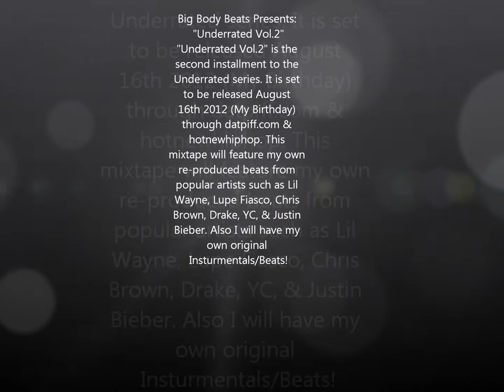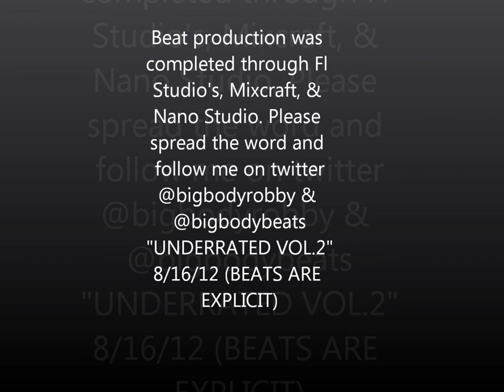Underrated Vol.2 Mixtape trailer (Big Body Beats)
"Underrated Vol.2" Mixtape will be released via Hotnewhiphop & Datpiff on August 16th 2012. SPREAD THE WORD! HotNewhiphop:
Datpiff: (COMING SOON)